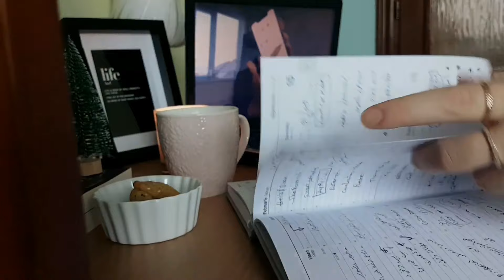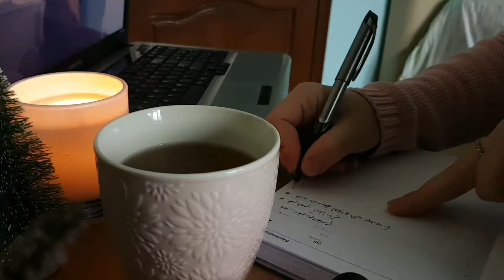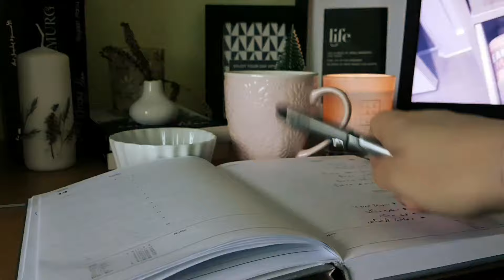Cozy day at home | cooking.. baking .. and relaxing.| silent vlog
انستغرامي
حسابي على سناب شات..
Snapchat... Add me on Snapchat! Username: fawziyeh